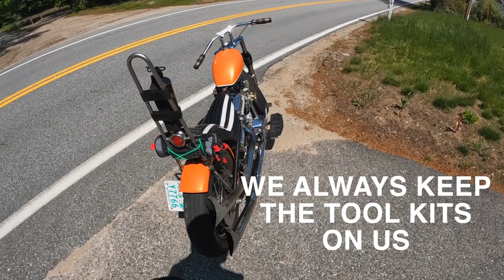Chopper Ride: Celebrating the Spirit of Memorial Day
This week you'll be joining us in the seat as me, RynoResto, NoLuckPaintWorks and FishtankWhisky roll out to the NH State Veteran's Cemetery on Memorial Day. Enjoy some beautiful New Hampshire backroads, the sounds of a healthy EVO Chopper, a Shovelhead and a Triumph Chopper as we celebrate the true spirit of Memorial Day.

This has become an annual trip for us and it's one I had been looking forward to since last year.

Perfect riding weather, a few mishaps along the way, a good cause...what more can you ask for.

Studio Camera (Amazon)
Studio Mic (Amazon)
Wireless Studio Mic (Amazon)
Studio Lighting (Amazon)
Action Camera (Amazon)
Action Mic (Amazon)